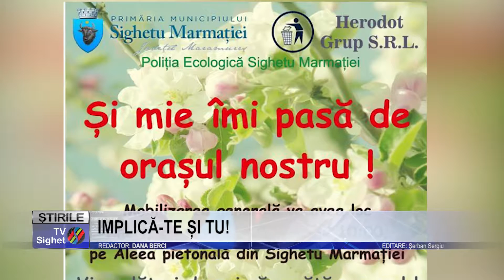Stire 10 IMPLICĂ TE ȘI TU